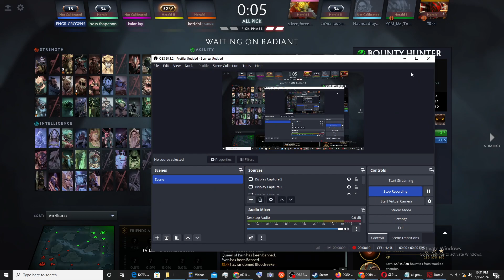DOTA 2 Bounty Hunter 3